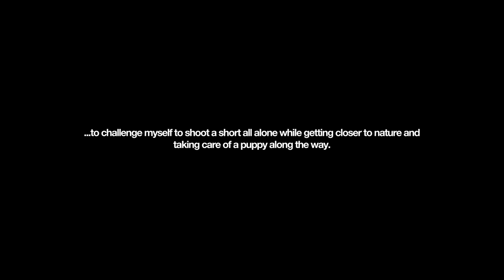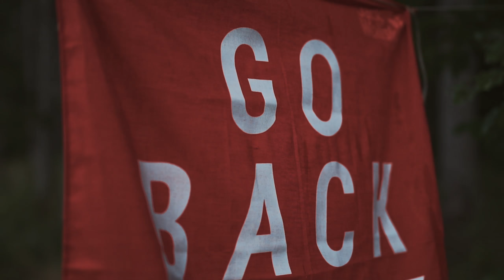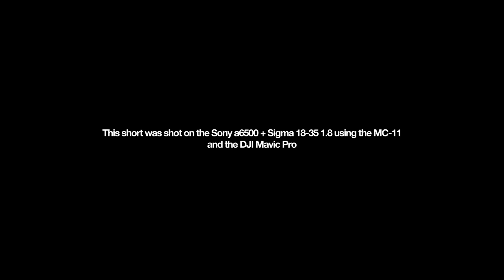7 Days Alone in Austria